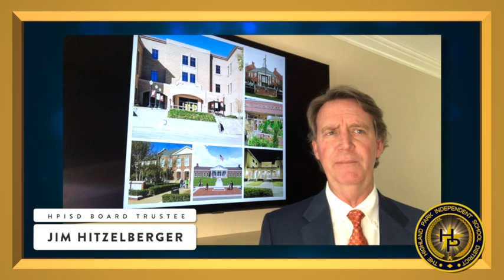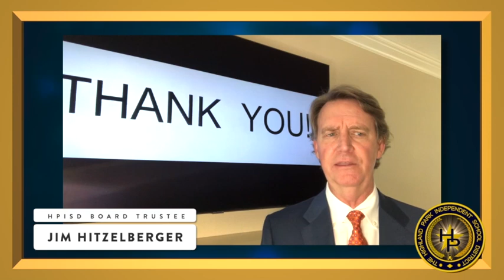Highland Park ISD - Staff Recognition Program